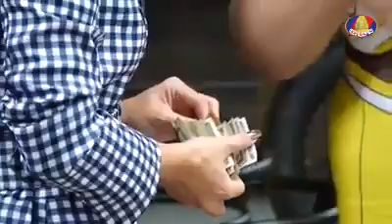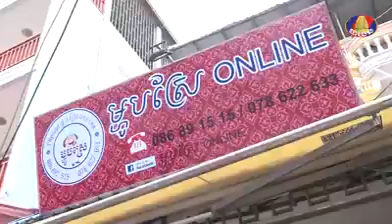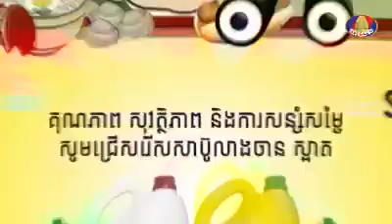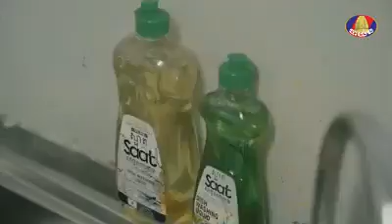Bayon TV Yummy Mission